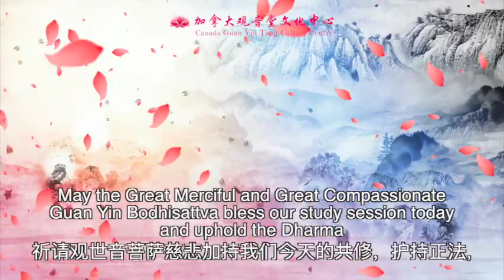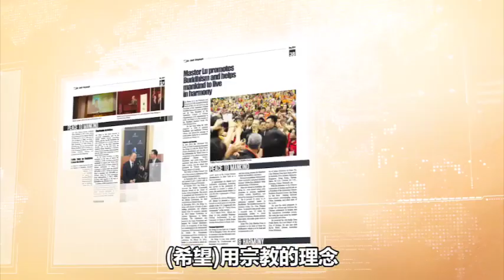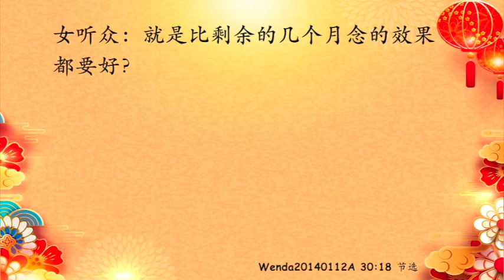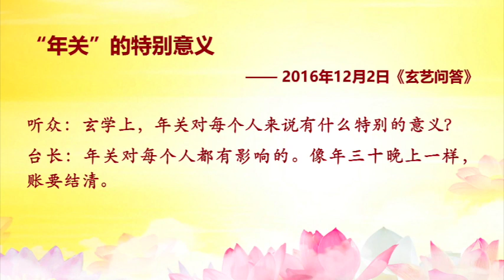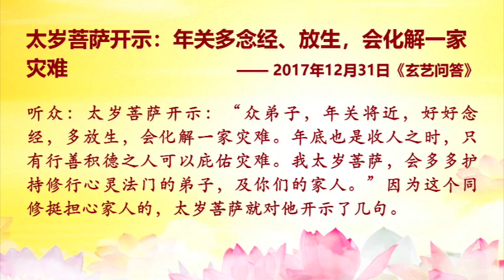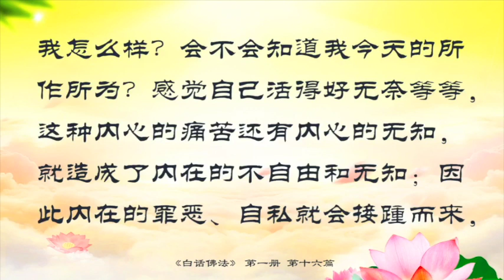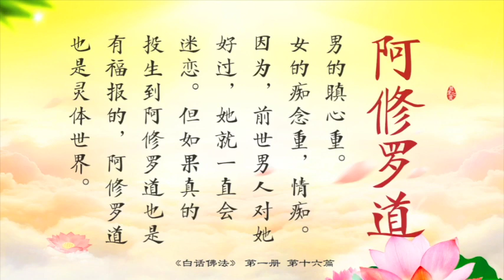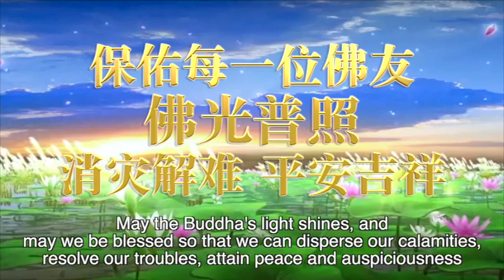2024.1.27 周六——观音堂集体共修暨免费素食分享 January 27th, 2024 Buddhism Group Study with Free Vegetarian Dinner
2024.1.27 周六——观音堂集体共修暨免费素食分享
January 27th, 2024 Buddhism Group Study with Free Vegetarian Dinner

佛法改变世间情，佛缘相遇听佛音。
佛陀指导佛道行，佛法人生学观音。

【集体共修暨免费素食】
     14:30—16:00  佛法共修
     16:00—16:30  集体晚香
     16:30—17:30  免费素食

【地址】
多伦多观音堂Toronto Guan Yin Tang
1055 McNicoll Ave, Toronto, ON M1W 3W6

密西沙加观音堂Mississauga Guan Yin Tang
Unit 14, 600 Orwell St, Mississauga, ON L5A 3R9

【2024年1-3月集体共修暨免费素食】
Saturday Group Study with Free Vegetarian Dinner
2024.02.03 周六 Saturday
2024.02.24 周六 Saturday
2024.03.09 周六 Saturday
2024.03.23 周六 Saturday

感恩南无释迦牟尼佛！感恩南无大慈大悲观世音菩萨！感恩诸佛菩萨龙天护法！感恩恩师！
随喜感恩师兄们！

心灵法门一切书籍皆免费结缘，🍁加拿大观音堂文化中心欢迎您🍁